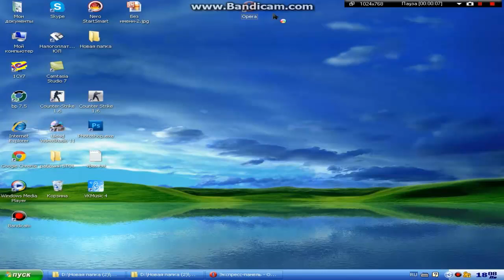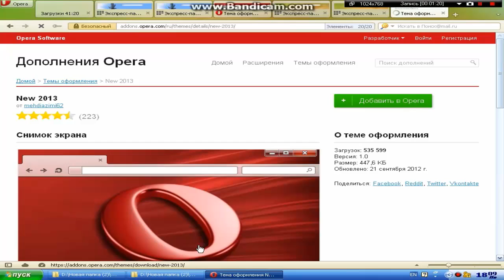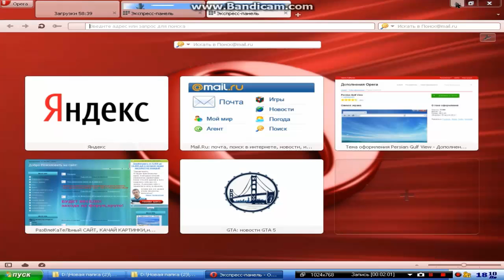Как поменять тему оформления(дизайн) вкладок в браузере Opera???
Как Сменить дизайн в опере???Ответ тут!
Разверни

Cнимал на старом компе,поэтому лаги!Сорри...